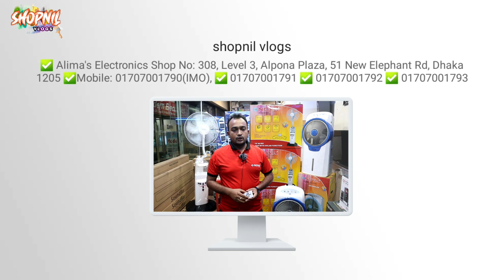সবচেয়ে কম দামে Nova এয়ার কুলার কিনুন | Nova air cooler price in bd 2021 》low price best air cooler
বন্ধুরা যারা কম দামে এয়ার কুলার কিনতে চাচ্ছেন তাদের জন্য এই ভিডিওটি l

✅ Alima's Electronics Shop No: 308, Level 3, Alpona Plaza, 51 New Elephant Rd, Dhaka 1205

📵 বিশেষ সতর্কীকরন: আমাদের উদ্দেশ্য শুধুমাত্র সন্ধান দেয়া। পন্য ক্রয়-বিক্রয় এবং আর্থিক লেন-দেনে সতর্ক থাকুন। ক্রেতা এবং বিক্রেতার কোন জটিলতার দ্বায় “shopnil vlogs ” কর্তৃপক্ষ নিতে বাধ্য নয়।